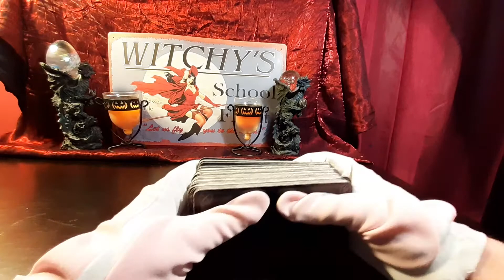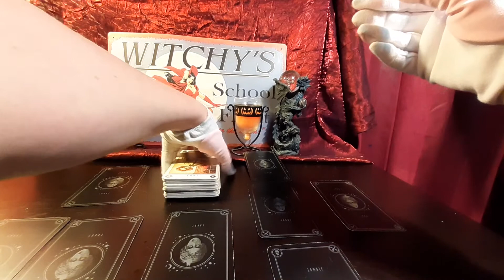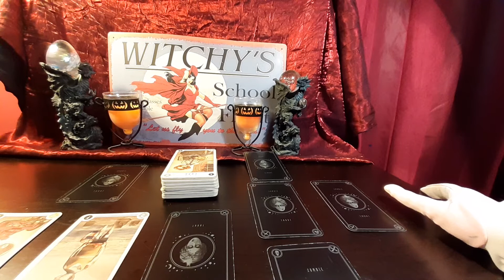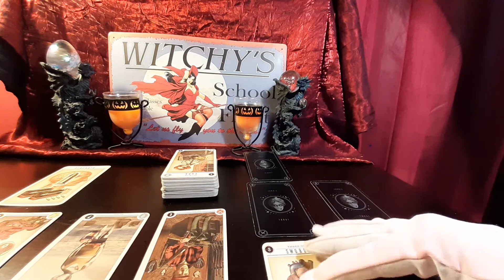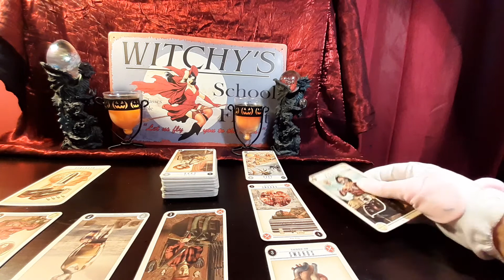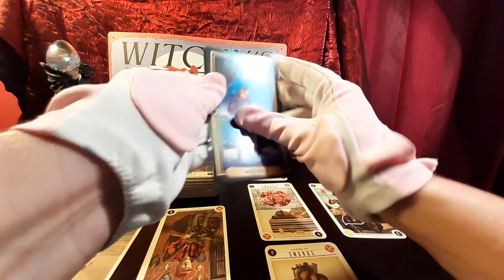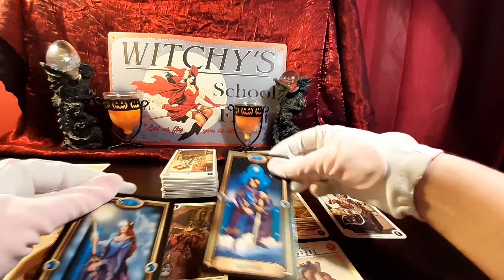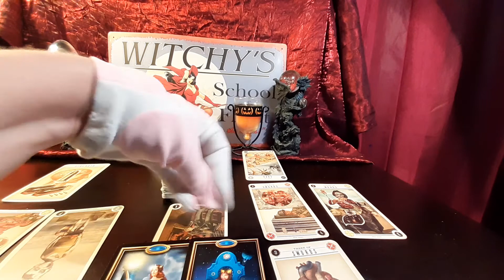Signes d'air pour le mois d'octobre 2020 ***Prédiction tarot***